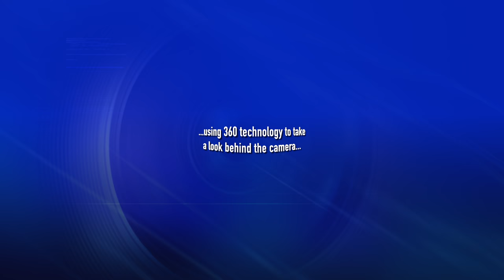WSIL 360: Special view of the studio during a Weathercast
With our new 360 technology you can finally see what happens behind the camera during a weather cast at WSIL.
Make sure to look around since this is a 360/VR video. You don't want to miss anything.